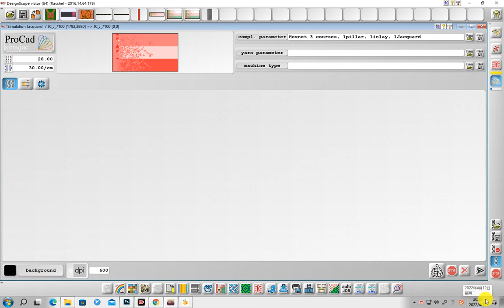EAT DesignScope Raschel Analog Emulation RJPC4F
（Software technology sharing）EAT DesignScope Raschel Analog Emulation RJPC4F